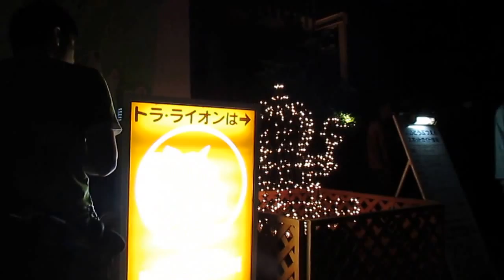夜の動物園 スロープカ― 福岡市動物園２０１４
２０１４・８・２３　福岡市動物園　アジア熱帯渓谷エリア　ＰＭ１９：１７
動物園のリば　植物園行き　のりばと往復しています。夜の動物園の
スロープカーとして大活躍していました。